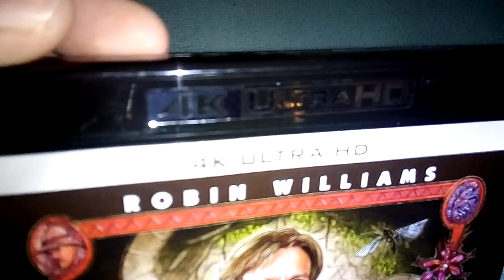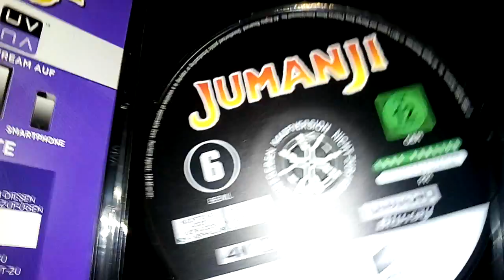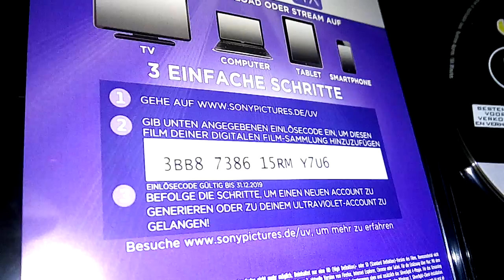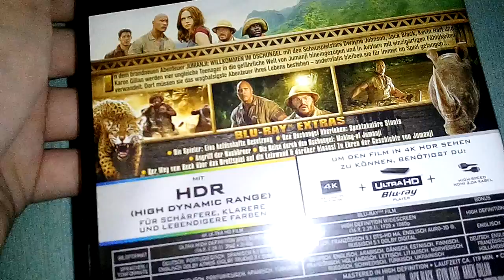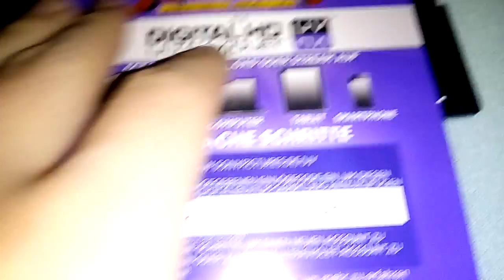Jumanji 1 und 2 4K Ultra HD German